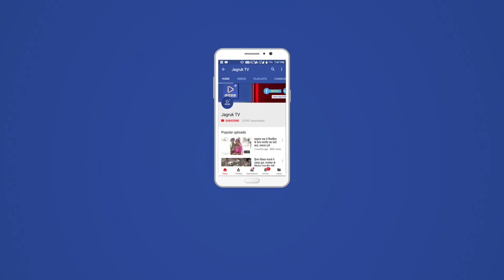JAGRUK TV : जोधपुर।किसानों को दी नवीनतम कृषि पद्धतियों की जानकारी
केन्द्रीय शुष्क क्षेत्र अनुसंधान संस्थान द्वारा तीन दिवसीय राज्य स्तरीय किसान मेला गुरुवार को काजरी खेल मैदान में शुरू हुआ। कार्यक्रम के मुख्य अतिथि केंद्रीय कृषि एवं किसान कल्याण राज्य मंत्री गजेन्द्र सिंह शेखावत थे। उनके साथ विधायक जोगाराम पटेल, कृषि विश्वविद्यालय के कुलपति डॉ. बलराज सिंह, सम्भागीय आयुक्त ललित कुमार गुप्ता, नाबार्ड के मुख्य महाप्रबन्धक आरके थानवी, केन्द्रीय शुष्क बागवानी संस्थान बीकानेर के निदेशक डॉ. पीएल सरोज भी उपस्थित थे। कार्यक्रम की अध्यक्षता काजरी निदेशक डॉ. ओपी यादव ने की।